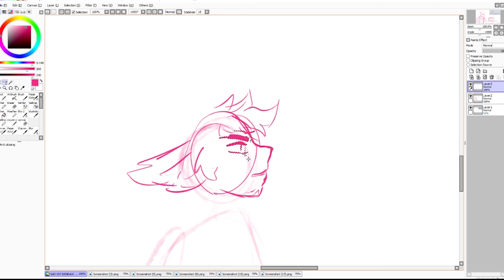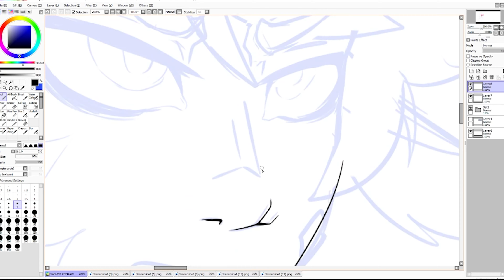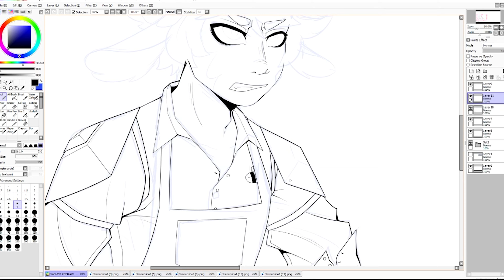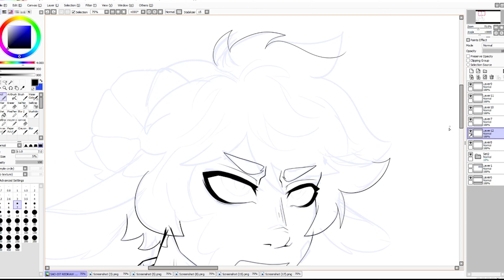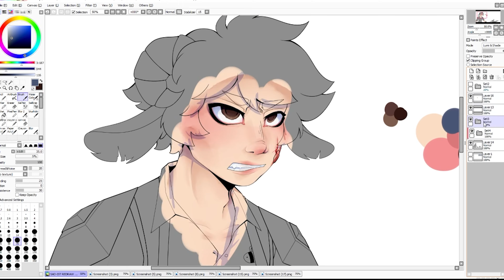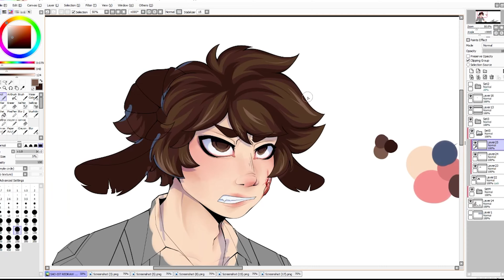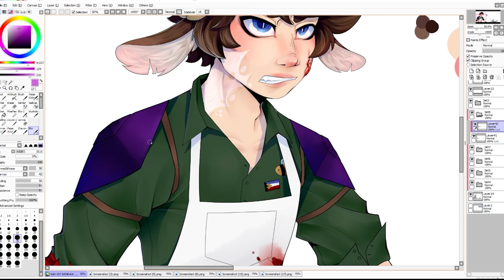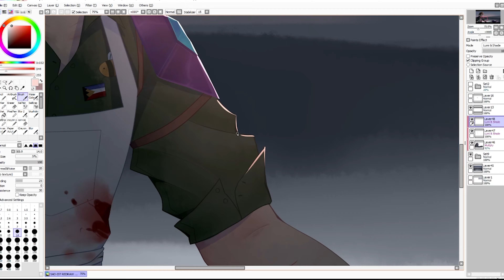HOG HUNT: SAD-IST SCREENSHOT REDRAW [ speedpaint ]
the new sad-ist animation,,,,,,,,, holy SHIT BRO. if you haven’t seen it already, i’ll link it below!! bc MY GOD- this is one of a few screenshots i'm planning to redraw!! also fun fact; this is my first full drawing of tubbo! :0

(ignore the fact that based on where that frame was in the animatic, tubbo wouldn't have blood on his apron and it would still be fully nighttime because the fighting hadn't started yet….. IT’S FINE IT’S FINEEEE-)